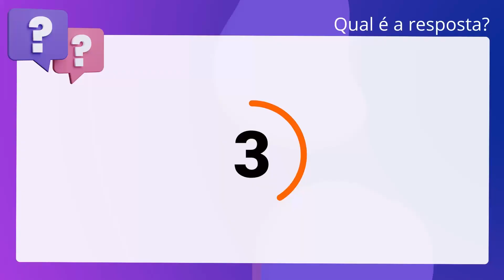QScon Direito: [Art. 1º, Lei Estadual 6.017/96 - PA] Texto de Lei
Art. 1º, Lei Estadual 6.017/96 PA | Texto de Lei

De acordo com a Lei Estadual 6.017/96 é correto afirmar que o Imposto sobre a. Propriedade de Veículos Automotores - IPVA é o tributo patrimonial que incide. sobre a propriedade de veículo automotor aéreo, aquaviário e terrestre e será. devido anualmente.

Gabarito: Verdadeiro